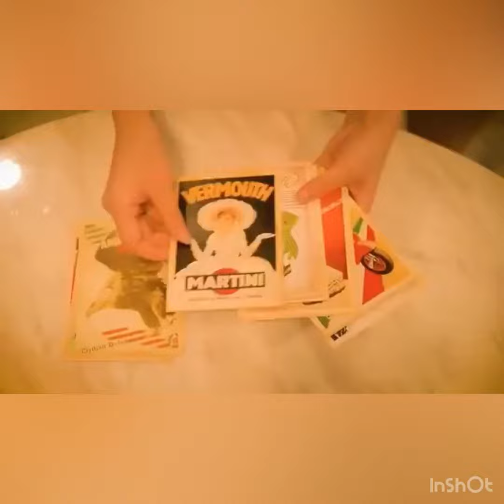LED Photo Clips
Share your memories with Photoclip String Lights!
The perfect Valentine's Day gift, this battery operated string fairy light consists of 10 clips on led lights which can be used to hang & light up your photos in a romantic setting!
Warm white: in color, use them as hanging lights for bedroom, at birthdays, weddings or as the perfect gift to her!
High-brightness: The photocard lamp is made of 10 high brightness LED, with low radiation, & is 2m in length.
Energy Saving & Environmental Protection: Each bottle cap light is powered by 3 AA batteries (Not included )
Easy to Use: The lighting switch of this product is achieved by turning the switch OFF and ON)
Best suited for: DIY crafts with wine bottle, beer bottle, water bottle, wine glass, or any other shaped bottle that you like. Suitable for parties, weddings, Halloween, Christmas, garden, indoor & outdoor decoration etc.
Package includes: 1 x Photoclip LED Light. (Batteries not included)
The Photo Clip Led Fairy Light is evocative, to say the least, but that's why you're drawn to it in the first place.

NOTE - Due to high social media attention, the inventory is almost out and will not be restocked under further notice.